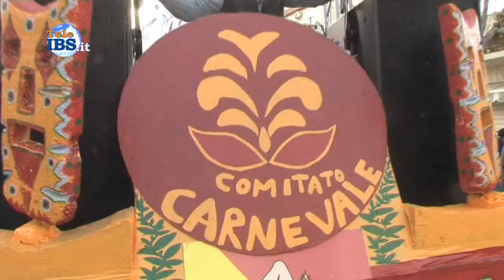2016-02-04 Giovedì grasso 2016 a Mazara del Vallo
Giovedì grasso 2016 a Mazara del Vallo